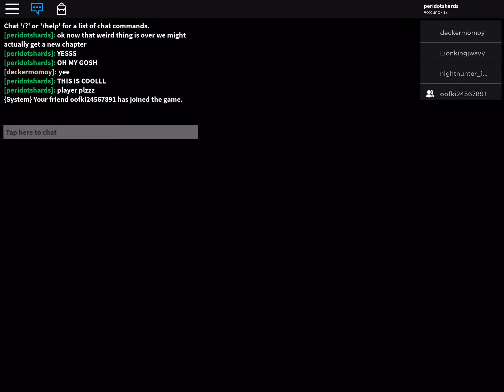roblox piggy chapter 12 my reaction but with no voice wowowowowow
it’s rlly cool go play piggy